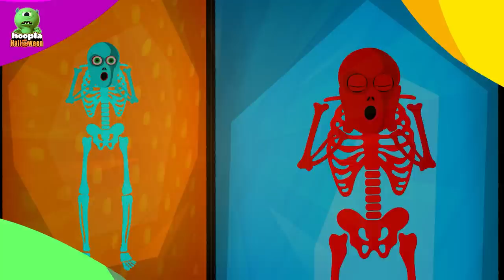Skeleton Ghost Bike Song + Halloween Rhymes for Children | Hoopla Halloween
Len and Mini are trapped!! Guess who comes to their rescue? The five craziest skeletons on their cool motorbikes speeding in the dark night through hills and valleys!! Hurry up and join this exciting adventure in The Ghost Bike Song!

🟢 Groove to the Halloween Music Albums:
Hoopla Halloween, Pt.6

Hoopla Halloween, Pt. 7